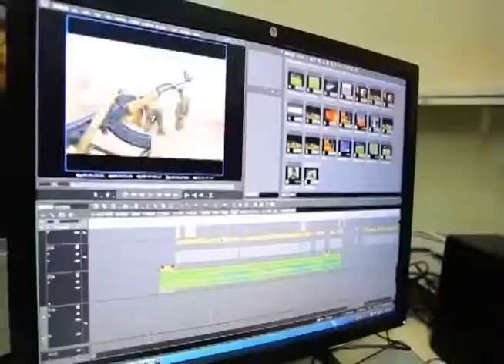tv1indianews-जंगल से लकड़ी लेने गए युवक पर जंगली भालू ने किया हमला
ब्यूरो रिपोर्ट - छत्तीसगढ़